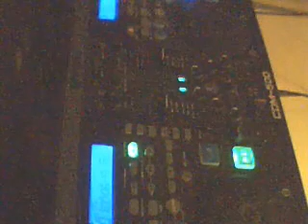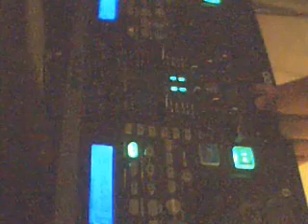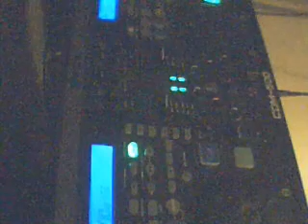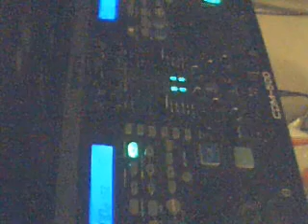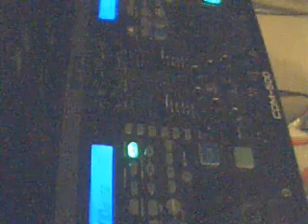House Music Mix 132 (Deep House)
Taking you though a Journey of Soulful and Funky House Music for your Listening Pleasure. Tracklist Below:

1. Bittersuite- "Clav" (Dub 1)
2. Bittersuite- "Jam"

Plus check out my Internet radio mix show called The Soulful Experience, Every Wednesday at 7 pm (Eastern Standard Time), 6 pm (Central) and again on Saturdays at 1 pm on Pop FM.